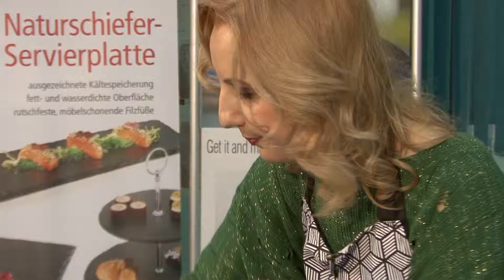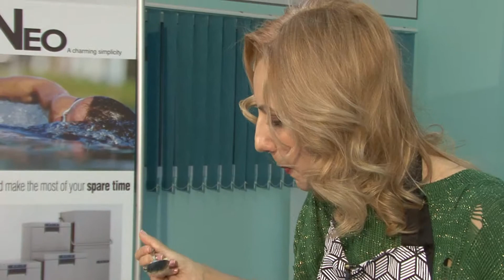4. AVENTURILE BUCĂTĂRAȘILOR - CHIA - ELENA BANCIU